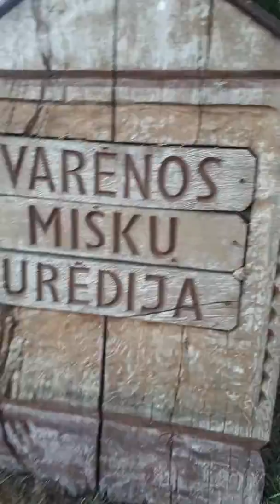Keliautojų sezono pradžia !